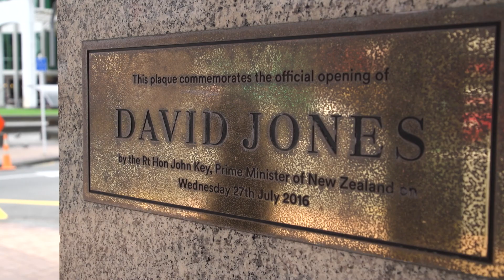Wellingtonians react to David Jones closure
The upmarket David Jones apartment store in Lambton Quay, Wellington, will close its doors in a little over a month's time.

The store replaced the former iconic, Kirkcaldie and Stains department store, on the central city site almost six years ago.